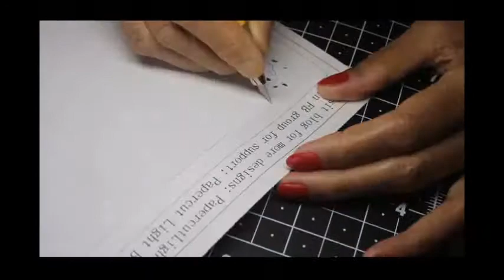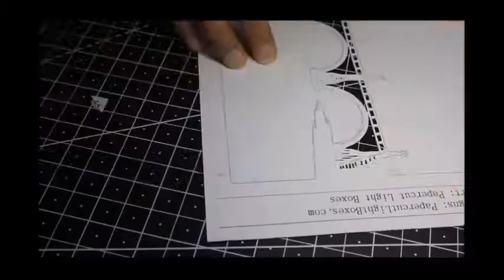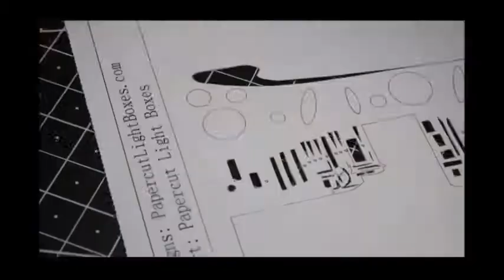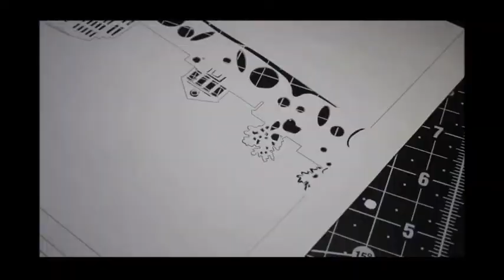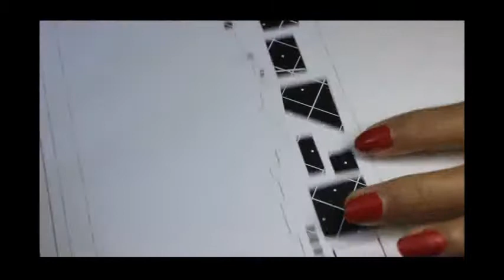DIY /12 Layers Paper Cutting Step By Step/3D Light Box/Paper Cutting Tutorial/Art& craft